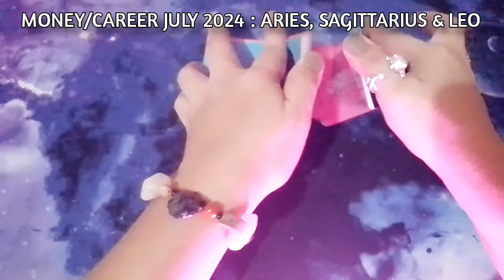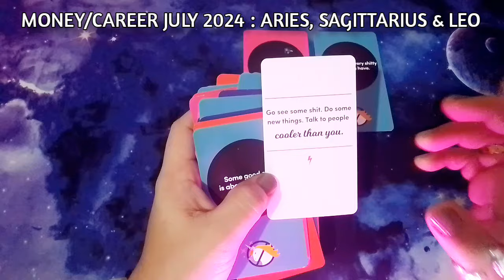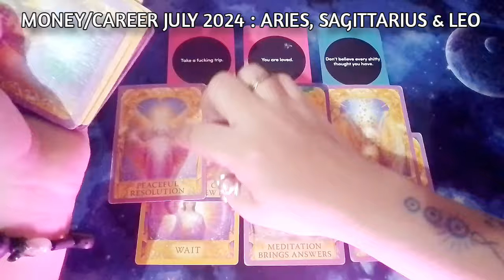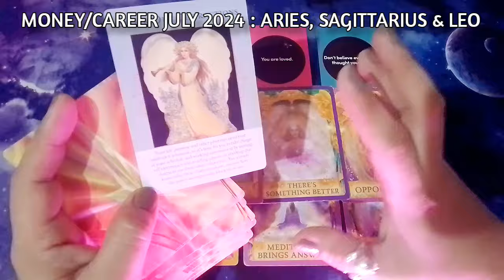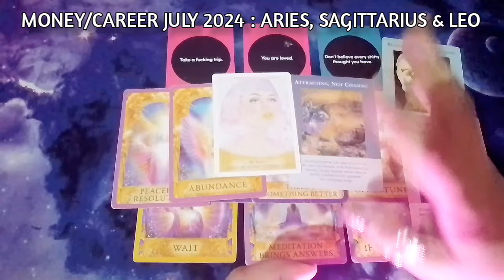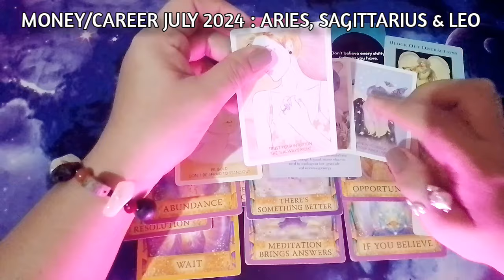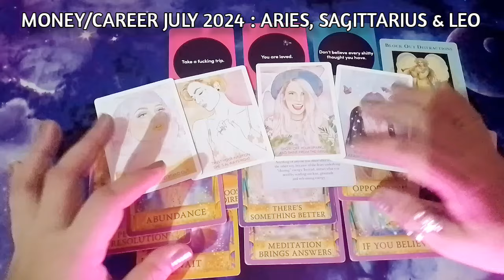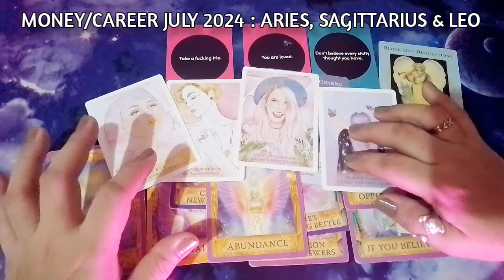Aries Sagittarius Leo "MONEY" July 2024💸 "abundance frequency" hindi mo inaasahan na mapapasaiyo na!